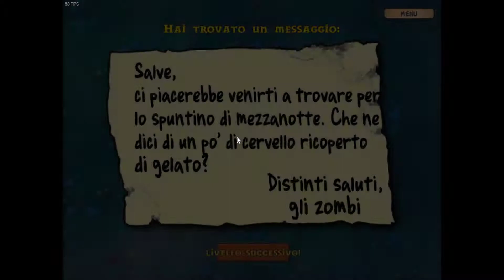Piante contro zombies ITA EP 6